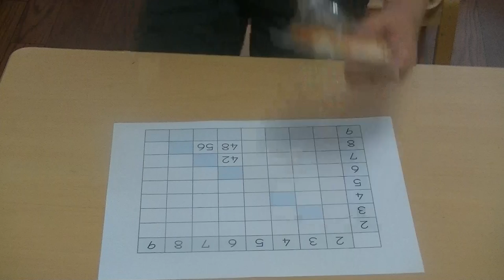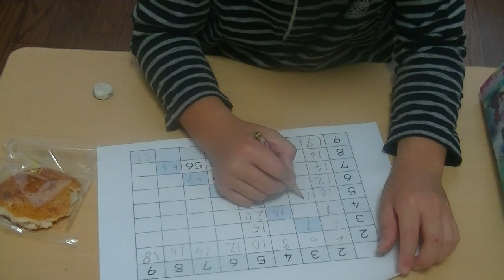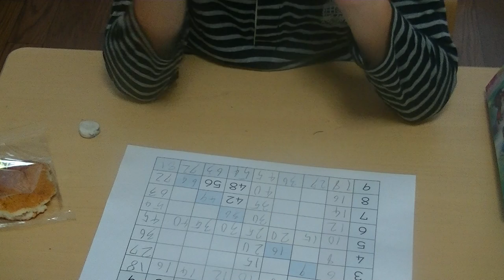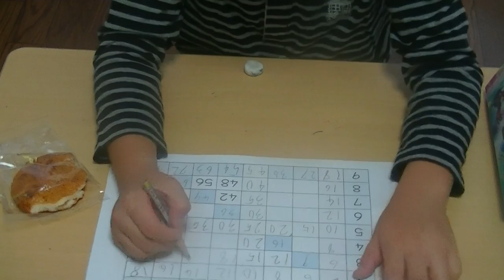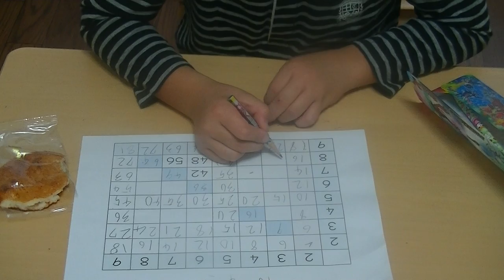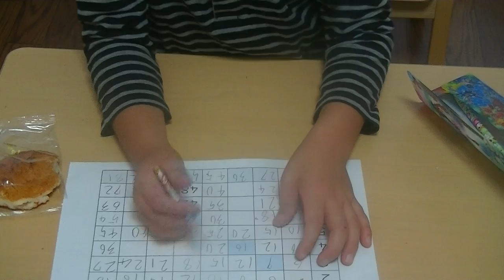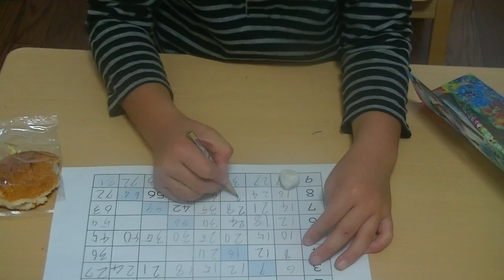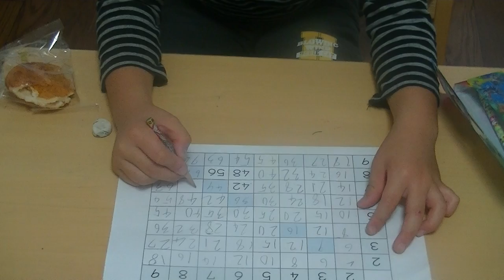授業中の真実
鶴田式算数教育
ある１年生が、お菓子を食べながらかけ算の勉強をしています。
これは特別な風景ではなく、私の教室ではありふれた風景です。
この１年生算数検定を７月に１１級（１年）１０月に１０級（２年）を合格しています。
しかもどちらも満点で